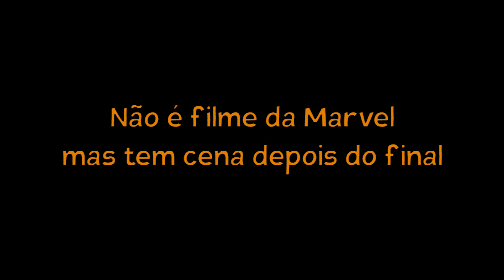RIO RUFINO / SC - A BELA TRILHA DA CACHOEIRA DA FÁBRICA | T2 Ep13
Rio Rufino é uma pequena cidade da Serra Catarinense que conta com belas atrações naturais. Se localiza pertinho de Urubici (cidade cheia de atrativos incríveis e que já mostramos vários aqui no canal. Bora conferir a playlist de SC?).

O destaque do munícipio de Rio Rufino fica por conta de 2 cachoeiras: a Cachoeira da Fábrica e a Cachoeira Rio do Tigre (essa última mostramos no vídeo anterior).

E neste vídeo, vamos mostrar a Cachoeira da Fábrica, uma bela queda d’água com cerca de 70 metros de altura, situada entre altas e belas paredes rochosas.

O acesso se dá por 5 km de estrada de terra a partir da cidade e depois por uma trilha de 1,5 km (3 km ida e volta), aproximadamente 30 minutos de caminhada acompanhando o rio com algumas travessias (fomos nos guiando pelo aplicativo Wikiloc).

E dessa vez o Tico nos acompanhou! Confira o vídeo para ver o que ele aprontou.

Construímos um motorhome para dar uma volta ao mundo 🌍🚐

• CURTA, COMENTE E COMPARTILHE: isso nos ajuda muito!
• Acompanhe a gente também pelo Instagram: @ViajantesInquietos